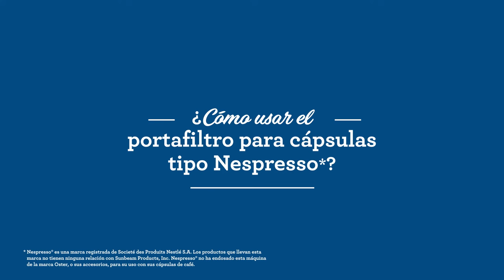Cápsulas Nespresso en tu Cafetera Oster® PrimaLatte™ Touch BVSTEM6801M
¿Sabías que la Cafetera Oster® PrimaLatte™ Touch es compatible con café molido, cápsulas N. espresso y bolsas de café E.S.E.? Elige tu café favorito y prepara gran variedad de tipos de café con solo presionar un botón.